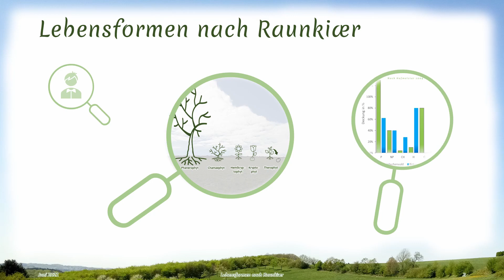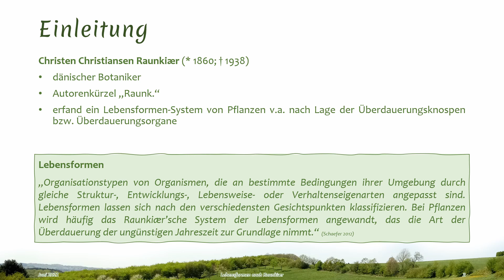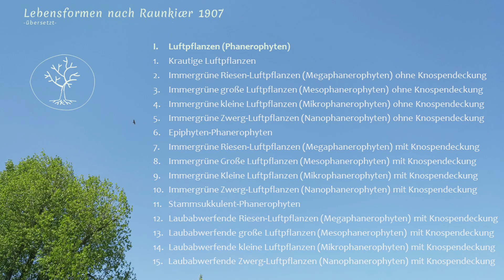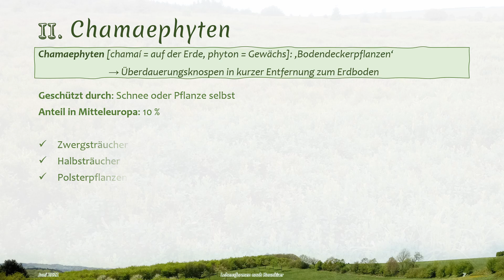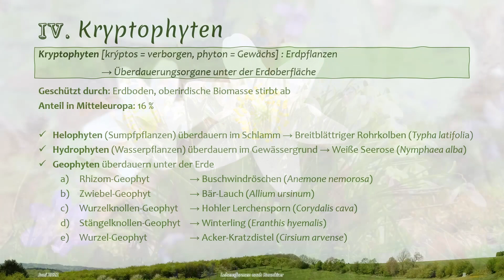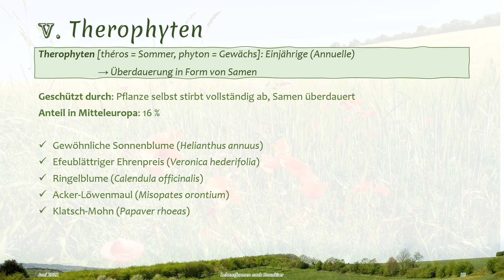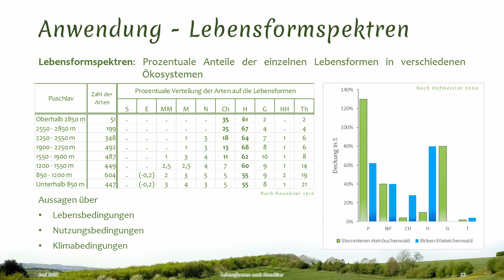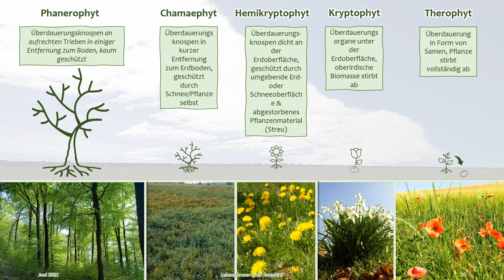Lebensformen nach Raunkiaer: Phanero-, Chamae-, Hemikrypto-, Krypto- & Therophyten + Beispiele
Hallo zusammen,

in diesem Video erfahrt alles, was ihr zu den Lebensformen nach Raunkiaer wissen müsst:

00:00 Einführung
01:25 Was sind Lebensformen?
03:37 Was sind die Hintergründe des Lebensformen-Konzepts?
07:55 Die 5 Haupt-Lebensformen
08:27 Phanerophyten
12:18 Chamaephyten
14:40 Hemikryptophyten
17:05 Kryptophyten
19:48 Therophyten
23:26 Anwendungen
28:27 Grenzen, Schwächen, Weiterentwicklung
30:43 Zusammenfassung

Ich hoffe, das Video ist hilfreich. Fragen und Anregungen dürfen wie immer gern in Kommentare :)

Sonnige Grüße

Quellen:

Braun-Blanquet, J. (1951): Pflanzensoziologie. Grundzüge der Vegetationskunde.2. Auflage. Springer Verlag. Wien.

Ellenberg, H. & Leuschner, C. (2010): Vegetation Mitteleuropas mit den Alpen in ökologi-scher, dynamischer und historischer Sicht. 6. Auflage. Ulmer, Stuttgart.

Galán de Mera, A., M. A. Hagen and J. A. Vicente Orellana (1999) Aerophyte, a New Life Form in Raunkiær's Classification? Journal of Vegetation Science 10 (1): 65-68.

Hofmeister, H. (2004): Lebensraum Wald. Pflanzengesellschaften und ihre Ökologie. 4.te, neubearbeitete Auflage, Kessel Verlag, Remagen-Oberwinter.

Korn, H. & Dünnfelder, H. (Hrsg.) (2019): Treffpunkt Biologische Vielfalt XVII - Interdisziplinärer Forschungsaustausch im Rahmen des Übereinkommens über die biologische Vielfalt. BfN-Skripten 527.

Raunkiær, C. C. (1905): Types biologiques pour la géographie botanique. Academie royale de science et de lettres. Danemark, Nr. 5. (etwas zwielichtige Seite, aber den Text gabs wenigstens –hoffentlich auch ohne Virus :D)

Raunkiær, C. C. (1907): Planterigets Livsformet og derets Betydning for Geografien. Kopenhagen.

Raunkiær, C., 1910: Statistik der Lebensformen als Grundlage für die biologische Pflanzengeographie. - Beih.z. Bot. Centralblatt 27 (2): 171-206. – Übersetzt von Tobler, G.

Raunkiær C. C. (1934): The life forms of Plants and statistical Plant geography. Collected Paper of C. Rankier, Oxford at the Clarendon Press.

Schaefer, M. (2012): Wörterbuch der Ökologie. 5. neu bearbeitete und erweiterte Auflage. Spektrum, Heidelberg.

Schmithüsen, P. J. (1961): Allgemeine Vegetationsgeographie. 2. Verbesserte Auflage. In: Obst, E. (Hrsg.) (1961): Lehrbuch der Allgemeinen Geographie. Band IV.

Tremp, H. (2005): Aufnahme und Analyse Vegetationsökologischer Daten. Eugen Ulmer, Stuttgart.

Wilmanns, O. (1998): Ökologische Pflanzensoziologie: eine Einführung in die Vegetation Mit-teleuropas. 6. Auflage. Quelle & Meyer, Wiesbaden.